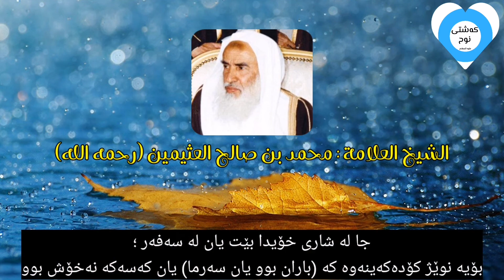كۆکردنەوەی نوێژ 👈 جەمع 👉 || الشيخ : ابن عثيمين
السلام علیکم ،، چۆنن ،، سوود وەردەگرن (إن شاء الله)⁦⬇️⁩

✨ سەبسکرایب 🔔/ زەنگۆڵەکەش کارا بکەن بۆ ئەوەی یەکەم کەس بیبینن.
✨ کۆمێنت ⁦✉️⁩/ زۆر گرنگە.
✨ لایک 👍/ بۆ ئەوەی ڤیدیۆکە زیاتر بڵاوەوە ببێ.

🌷 با پێکەوە بەشداربین لە (بڵاوکردنەوەی ئاینی پیرۆزی ئیسلام).
🌷 با پێکەوە بەشداربین لە دەستکەوتنی (پاداشت و خێر و چاکە).

✨ (بێ زەحمەت) ،، لەم لینکەوە (سەبسکرایب)م بکەن ،،، زەنگۆڵەکەش 🔔 کارا بکەن

1. زنجیرەی خوێندنی 🌸 قورئان 🌸

2. زنجیرەی 🌹 پرسیار و وەڵام 🌹

3. زنجیرەی 💚 خۆت تاقیبکەوە 💚

4. زنجیرەی ⁦♥️⁩ خۆشترین سروودەکان ⁦♥️⁩

5. زنجيرەی چارەسەری 💓 وەسوەسە 💓

6. زنجیرەی ✨كورته وتار ✨

8. زنجيرەی 💖 ناوە جوانەکانی خوا + ویرد 💖

9. 🍀 نۆمینه + عەرەفە + قوربانی 🍀

10. زنجیرە وەڵامدانەوەی 🔥خەوارج و توندڕەوەکان🔥